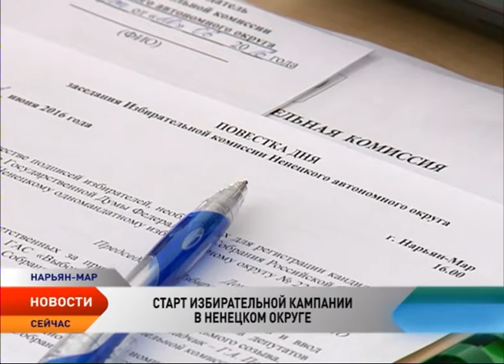В Ненецком округе стартовала избирательная кампания по выборам депутатов в Госдуму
В Ненецком округе стартовала избирательная кампания по выборам депутатов в Государственную Думу Российской Федерации. Напомним, Указ президента о назначении даты выборов на 18 сентября 2016 года был подписан 17 июня. После чего региональные избиркомы ждали решения Центральной избирательной комиссии.

Старт избирательной кампании в Ненецком округе дало заседание местного избиркома. На нем рассмотрели ряд организационных вопросов. В том числе, члены избирательной комиссии согласовали решение о количестве подписей, которыми необходимо заручиться кандидату-самовыдвиженцу.